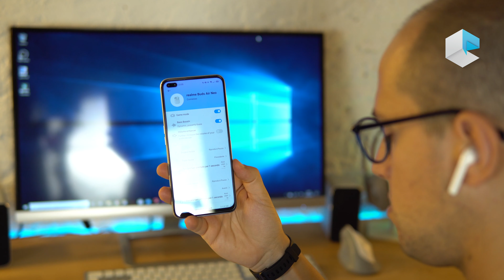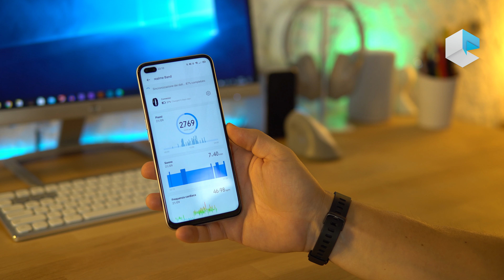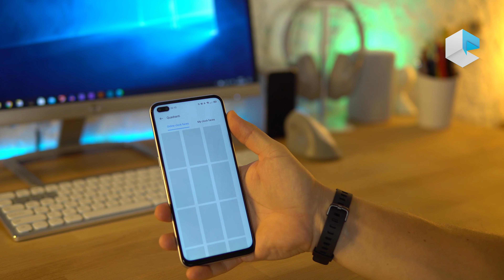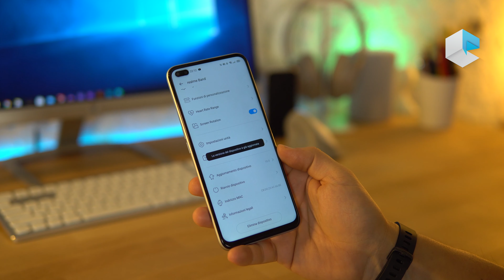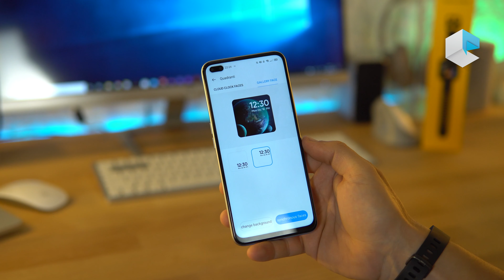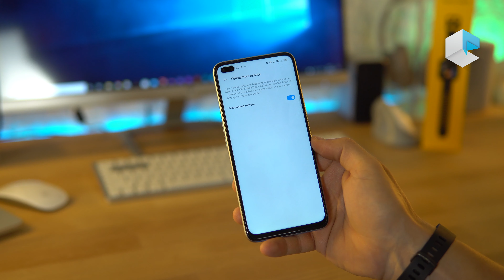Recensione accessori Realme: auricolari Buds Air Neo, Realme Watch e Band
Compra Realme Watch o Realme Band su Amazon Italia
Recensione collettiva degli accessori Realme, dagli auricolari Realme Buds Air Neo agli indossabili Realme Watch e Realme Band. Un completo set di gadget companion da usare in combinazione con uno smartphone Realme o con qualsiasi altro smartphone.